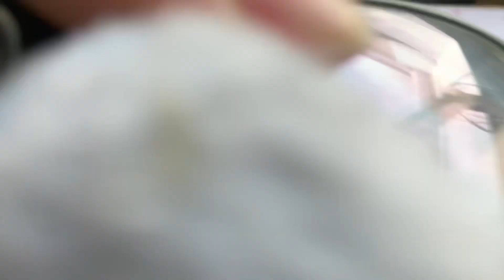Shark teeth’s… wait, that’s my glasses!